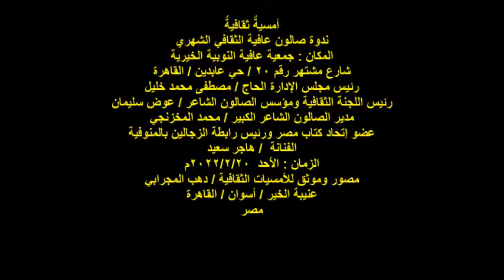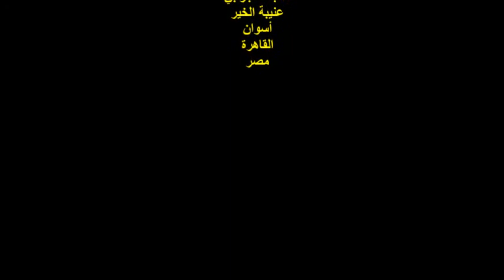ندوة صالون عافية الثقافي/الفنانة/هاجر سعيد/الأحد 20/2/2022/جمعية عافية النوبية/عابدين/القاهرة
أمسيةٌ ثقافيةٌ
مدير الصالون الشاعر الكبير / محمد المخزنجي
عضو إتحاد كتاب مصر ورئيس رابطة الزجالين بالمنوفية
الفنانة  / هاجر سعيد
الزمان : الأحد  20/2/2022
مصور وموثق للأمسيات الثقافية / دهب المجرابي
عنيبة الخير / أسوان / القاهرة
مصر